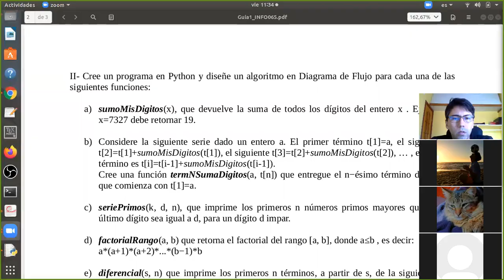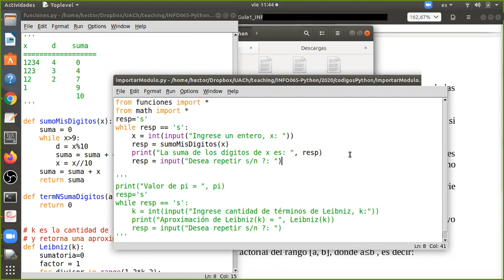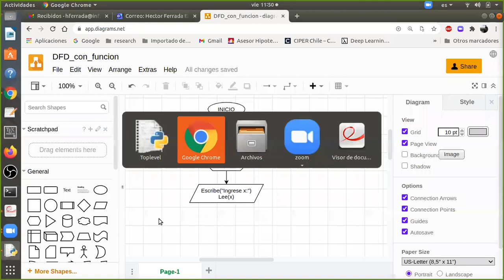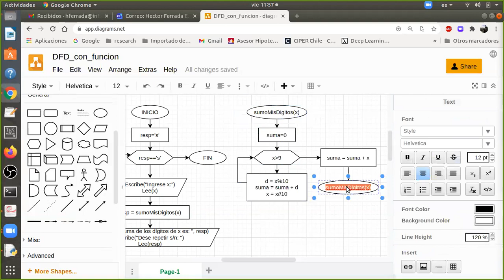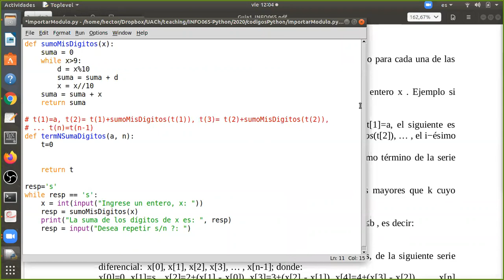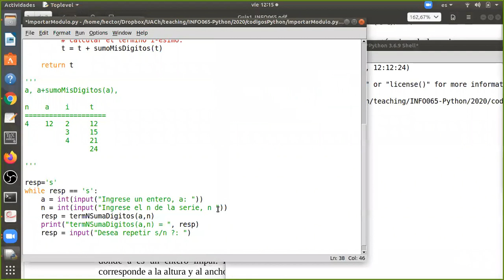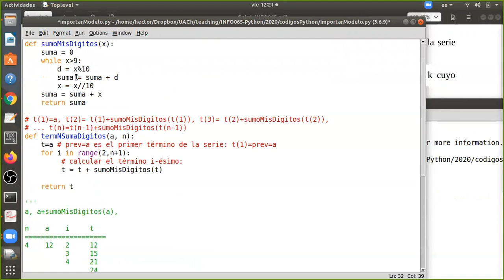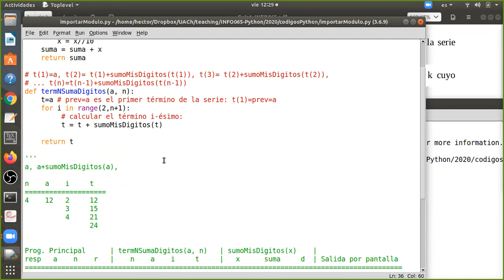[INFO065] Clase 12. Ejercicios con Funciones